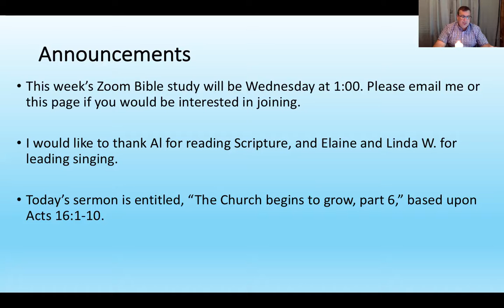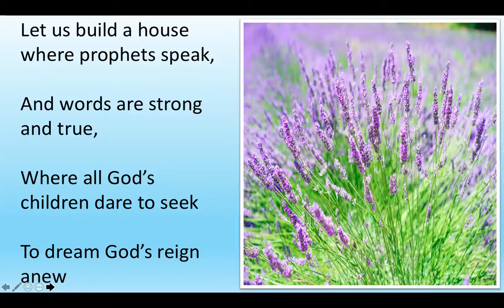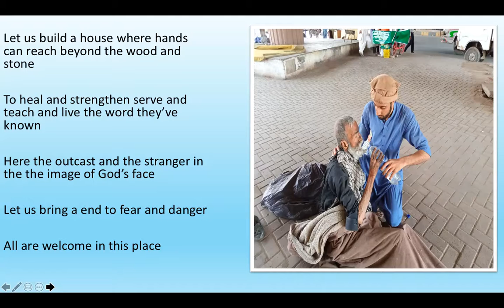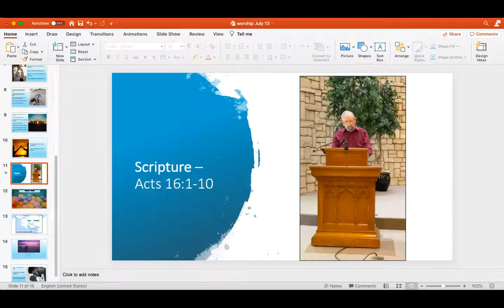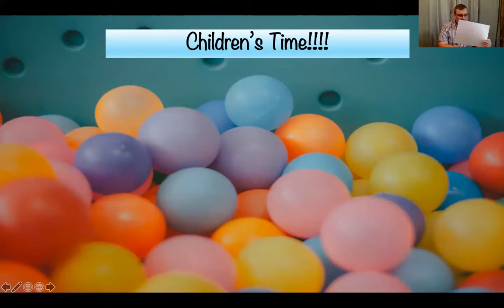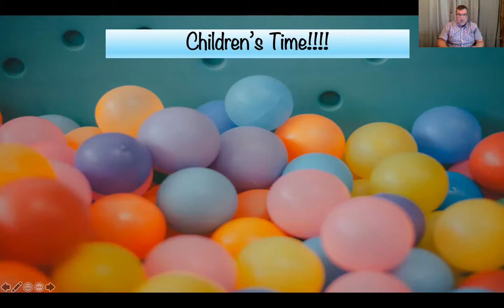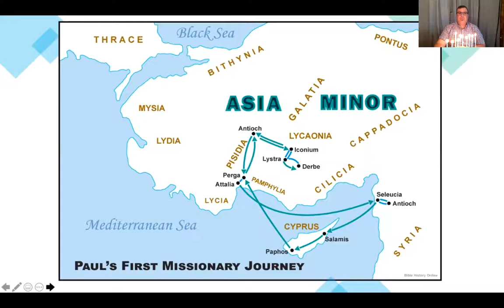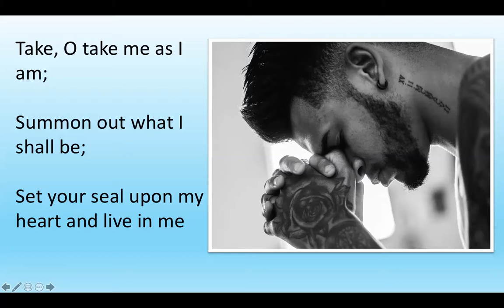Worship 7 12 20